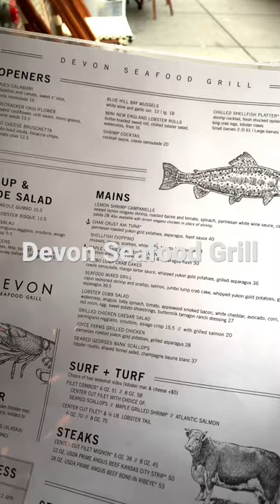Restaurant recommendation - Devon Seafood Grill 👍🏼 ( Philadelphia, Pennsylvania )